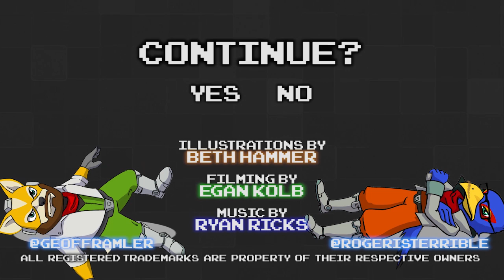Star Fox 64 Part 13 - Ben - Games Played Terribly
Oh, I'm sorry, I meant Brandon.